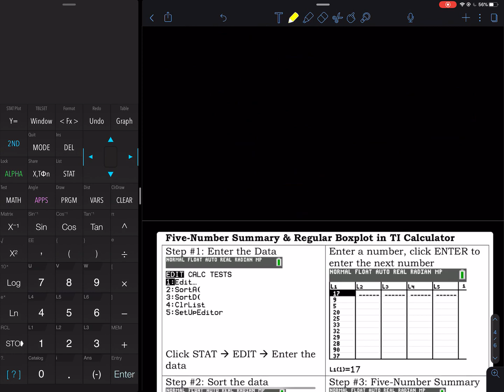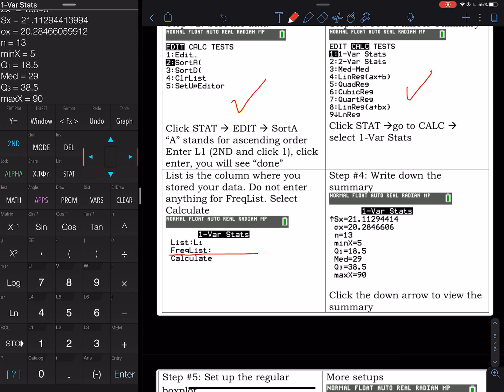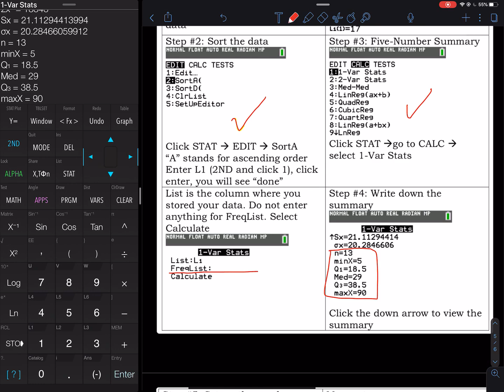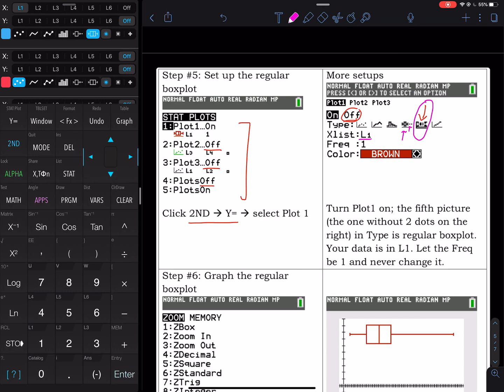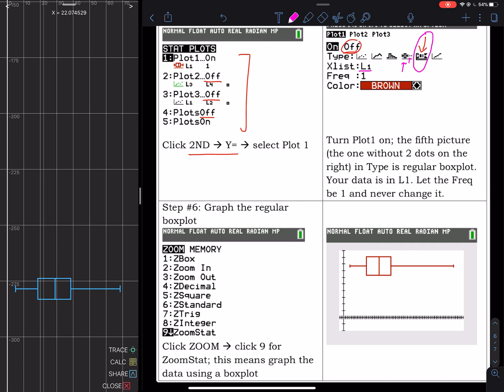2.4 Part 3 of 7: Construct a Regular Boxplot Using TI84 & by Hand | Statistics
How was the lesson? Did I clear your confusion? This helps me to put more effort and time to make my channel to grow. My goal is to deliver a lesson from every topic in mathematics and statistics. Calculus, statistics, trigonometry, algebra, and etc. These videos are just a beginning.

I got your back covered. Learning math is no longer a mission impossible!